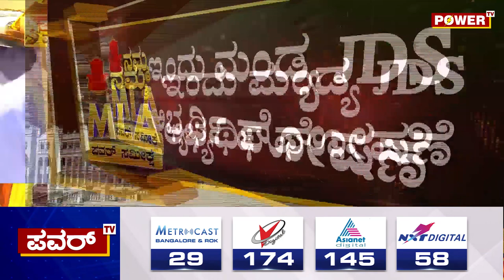Mandya kumaraswamy : ಮಂಡ್ಯದಲ್ಲಿ JDS ಟಿಕೆಟ್ ಬಗ್ಗೆ ಹೆಚ್ಚಾದ ಕುತೂಹಲ | Congress | Power TV News